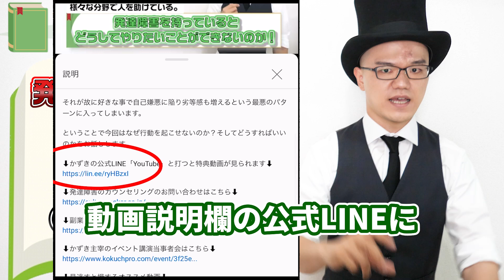発達同士でも夫婦関係を良くする方法【発達障害同士の結婚は地獄？天国？】恋愛・人間関係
発達障害だと変人同士で気が合うのでお付き合いや結婚をすることがよくあります。

だからと言って結婚生活がうまくいくかと言えば、そうではありません。

今回は発達障害同士の結婚は良いのか？悪いのか？そしてどうすればよくなるのかをお話しします。

⬇︎副業・自営業をするための相談はこちら⬇︎

⬇︎かずき主催の楽しいイベントはこちら⬇︎

⬇︎見逃すと損するオススメ動画⬇︎